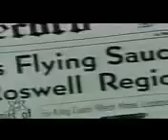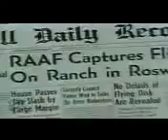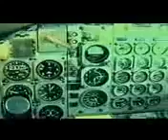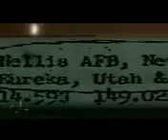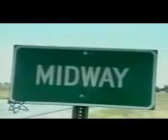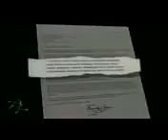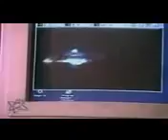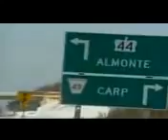New Forest New York Library